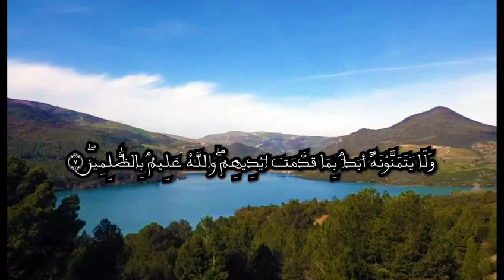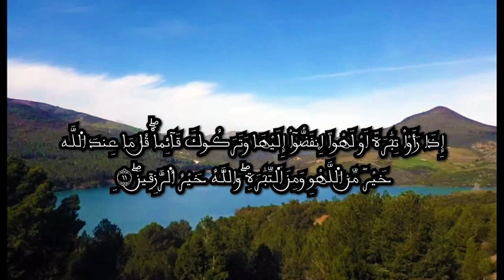سورة الجمعة قراءة مغربية فريدة بصوت أبي وائل المغربي Abouwail Almaghribi - Quran Recitation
قراءة مغربية مباركة بإيقاع أندلسي يمتح من عمق التراث المغربي الأصيل والمتأصل وهي بصوت القارئ أبو وائل المغربي بارك الله له مسعاه، قراءة متميزة ورائقة هادئة ورصينة، اللهم اجعلها في ميزان حسنات القارئ واقبلها صدقة جارية منه آمين، وبارك لكل من تفضل بالإنصات إليها.